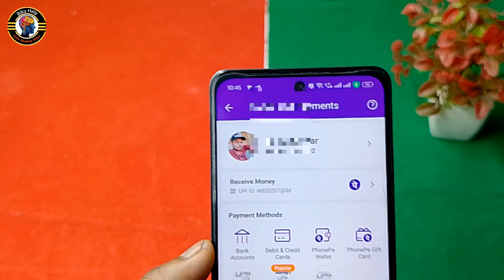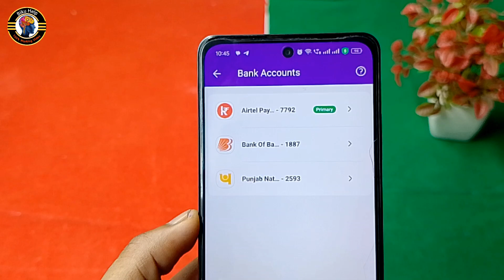Phonepe Primary Account Change कैसे करें | phonepe primary kya hai,phonepe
Hello,

PhonePe Primary Account Change Kaise Kare 2024 | How to Change Primary account in PhonePe

Unable to Set UPI Pin problem solve ||How to solve unable to set UPI Pin in phonepe/phonepe bank add

➤ Hashtags